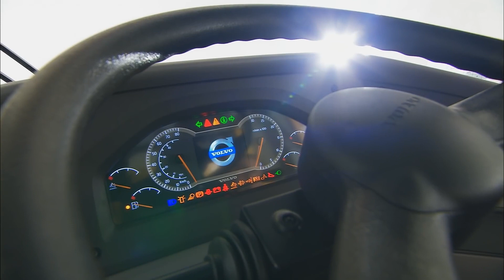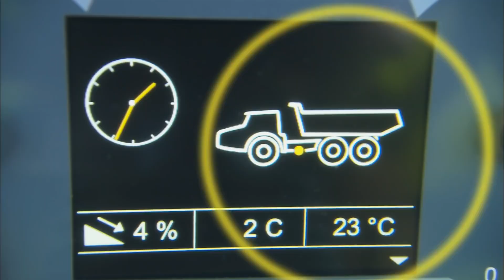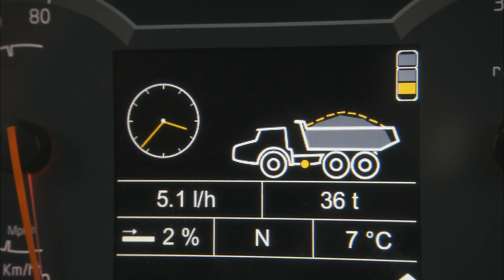Volvo F-series Articulated haulers promotional video | vehicle.com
♉ Welcome to the world's best automotive
⛎ Vehicle.com is a worldwide channel.
♐ In this channel you will find videos of all types
      of vehicles.
♒ All types of vehicle launch events. news.
      updates. and videos of live events will be available.
 ♏ Information of all vehicles of 195 countries will
       be found inside vehicle.com YouTube channel .
⭕ Press company registered in Japan

Vehiclecom
Vehicle.com
Vehicle. Com
Vehicles.com
Automotive
Automobile
Vehicle
All categories of and related videos vehicles --
Car
Cars
Bike
Bikes
Cycle
Electric cycle
Motorcycle
Pickup truck
Truck
Electric truck
SUV
Electric SUV
Electric car
Electric bike
Electric cars
Electric bikes
Family vehicle
Farming vehicle
Military vehicle
Commercial vehicle
Futuristic vehicle
Concept vehicle
Army vehicle
Police vehicle
Electric vehicle
Sports vehicle
Racing vehicle
Off road vehicle
Luxury vehicle
Heavy vehicle
heavy-duty vehicles
Modified vehicle
Military vehicle
Customise vehicle
Upcoming cars
Upcoming bikes
2023
2022
Vehicles gadgets
Vehicles accessories
Vehicles news
Vehicles updates
Auto expo
New Upcoming video coming soon -

Electric